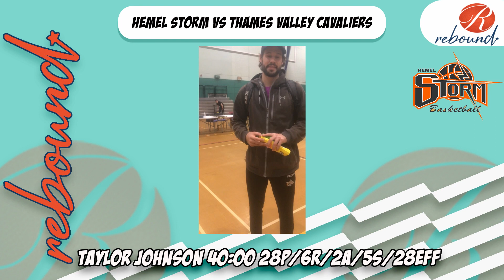HEMEL STORM VS THAMES VALLEY CAVALIERS FULL GAME HIGHLIGHTS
Chris Hughes was in attendance for this big game and provides full game highlights as well as a post game interview